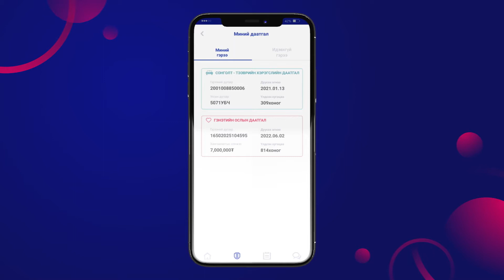Мандал АПП шинэчлэгдлээ - "Миний даатгал" цэсэнд хүүхдээ нэмэх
Та Мандал даатгалын Эрүүл мэндийн даатгалаар 18 хүртэлх насны хүүхдээ даатгуулсан бол Мандал АПП-д бүртгүүлсэн өөрийн аккаунт дээрээ хүүхдүүдээ нэмүүлж, Мандал АПП-аар хүүхдүүдийнхээ эрүүл мэндийн нөхөн төлбөрийг шийдвэрлүүлэх боломжтой.

Дэлгэрэнгүй мэдээллийг болон 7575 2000 дугаараас

Даатгалын үйлчилгээ илүү хялбар боллоо.